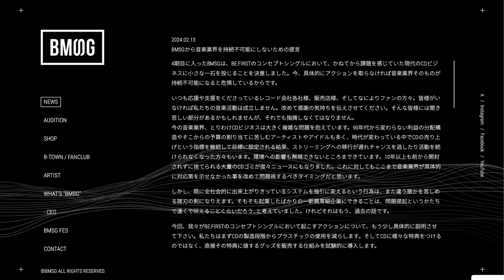BMSGの提言について音楽家が思うこと【CD大量購入/特典商法はアリ？ナシ？】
BMSGから音楽業界を持続不可能にしないための提言
質問、相談、リクエストはコチラへ!!

愛用品を中心に、音楽制作に関するオススメ機材をまとめています。要チェック!!

オンラインコンシェルジュサービス&レッスンはこちら!!

‹おすすめDTMオンラインショップ›

独自のポイントプログラム、プラグインのおまけが魅力的！

日本語でのサポートが充実！

映像・放送系機材はおまかせ！

LA発のミュージックギアケースブランド！